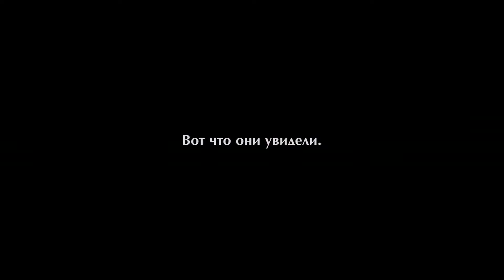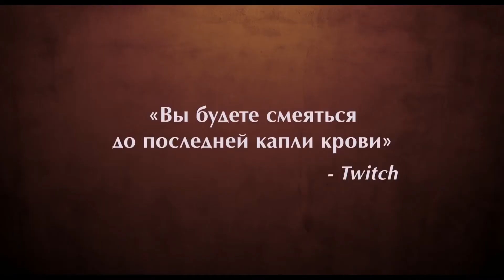"Реальные упыри" русский трейлер к фильму HD (дублированный)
Трейлер к фильму "Реальные упыри" качество HD (русский дубляж)

История жизни Виаго, Дикона и Владислава — трёх соседей и по совместительству бессмертных вампиров, которые всего лишь пытаются выжить в современном мире, где есть арендная плата, фейсконтроль в ночных клубах, губительный солнечный свет и другие неприятности.

Режиссер: Джемейн Клемент, Таика Вайтити
В главных ролях: Джемейн Клемент, Таика Вайтити, Джонатан Бруг, Кори Гонсалес-Макуэр, Стюарт Рутерфорд, Бен Френшам, Риз Дэрби
Дата проката в России: 16 апреля 2015